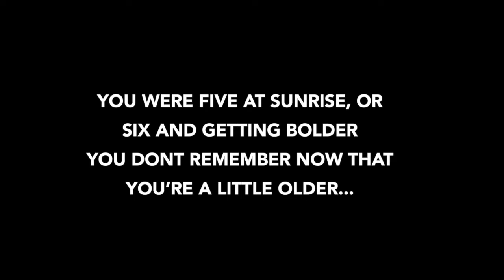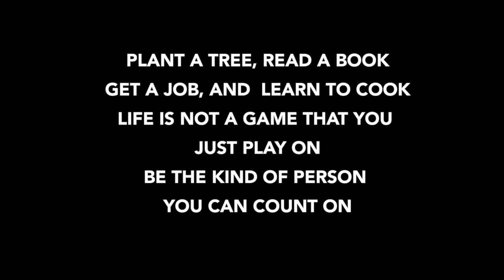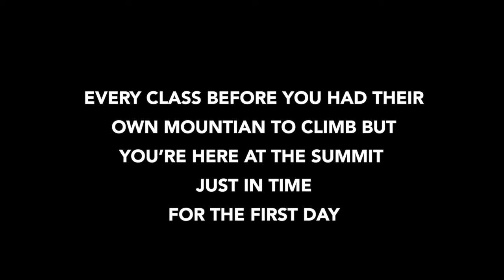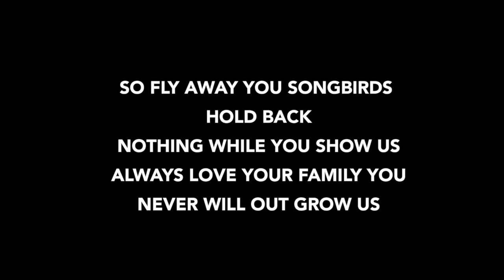SUMMIT EICHHOLZ 2022 NORTH BRANCH MN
This song "The Summit" was written for the North Branch Class of 2022.  Please enjoy and know this is a heartfelt message from your parents